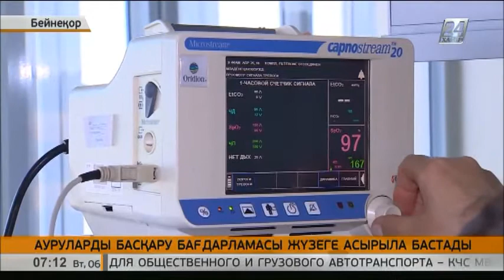Қазақстанда ауруларды басқару бағдарламасы бастау алды